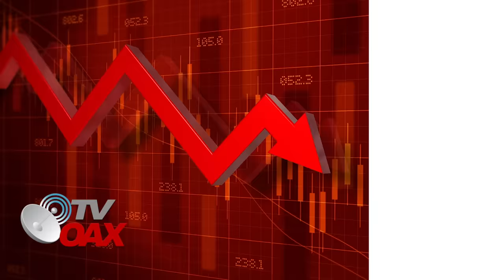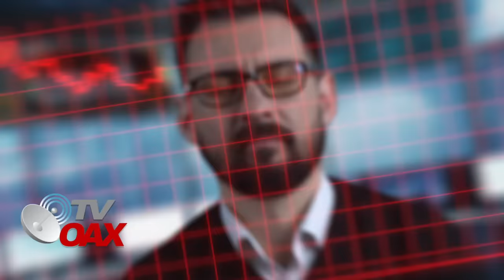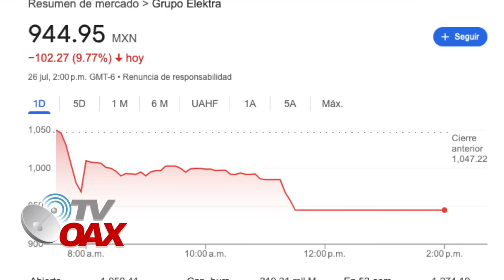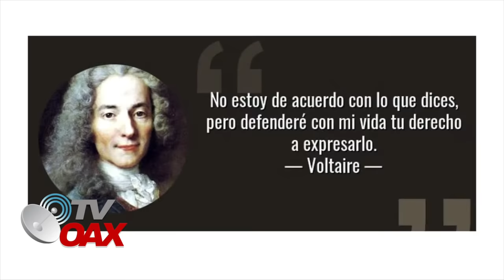TRUENA $ALINAS PLIEGO CAE ELEKTRA Y SU DEMANDA CONTRA PERODISTAS INTERVIENE AMLO Y CLAUDIA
Salinas Pliego no esperaba esto, Presidente AMLO y Claudia Sheinbaum apoyan a periodistas demandados en EUA por Salinas Pliego, mientras la bolsa de valores Mexicana deja fuera a grupo elektra, se caen sus acciones ante falta de ventas.Mira